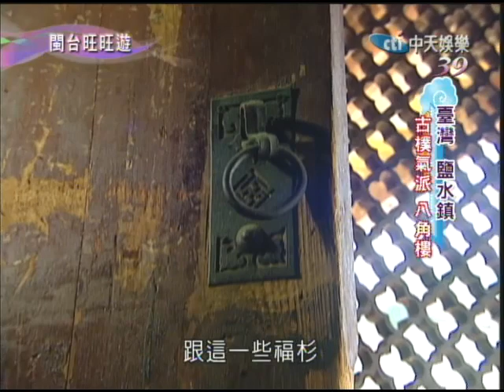03/20(日)閩台旺旺遊 元宵嘉年華part2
●台灣鹽水　見證繁華歷史

由人稱一府（台南）二鹿（鹿港）三艋舺（萬華）四月津（鹽水），就足見鹽水鎮在台灣發展史的重要性隨著精采的故事，走過鹽水風光歲月。沿途將深入導覽武廟、聚波亭、戀戀後街、八角樓及橋南老街，輕鬆地帶走一趟結合文學、藝術、建築及人文的懷舊小旅行。